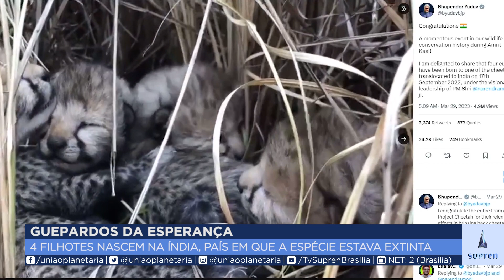Filhotes de guepardo nascem na Índia após 70 anos de extinção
Um fato histórico marcou a conservação da vida selvagem na Índia: quatro filhotes de guepardo nasceram no país após mais de 70 anos de extinção da espécie. Os bebês guepardos são descendentes de um dos oito animais trazidos da Namíbia no ano passado, em uma iniciativa do governo indiano para reintroduzir o felino mais rápido do mundo em seu território.